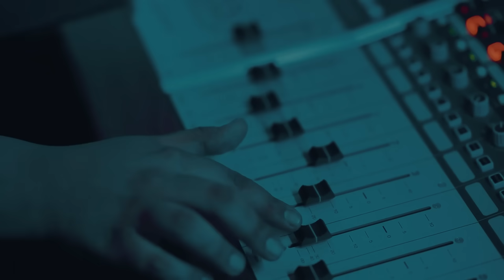SINAB X REZA PISHRO - BLOW (Official Music Video)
Director: Amir Zahedianfard
Music Produced By Sheymon
Arrangement : Hamid Panahi
Backvocal: Marsasta
Violin: Farokh Etemadi
Cinematographer: Amir Oghlidos
Actress: Nigawr
MUA: Mehdi Zare
Album: Khakestar Roshan ||
Produced By Pishro & Sinab

©️ 2024 SECT13N Putak Entertainment Inc